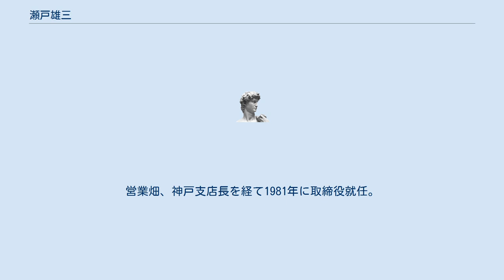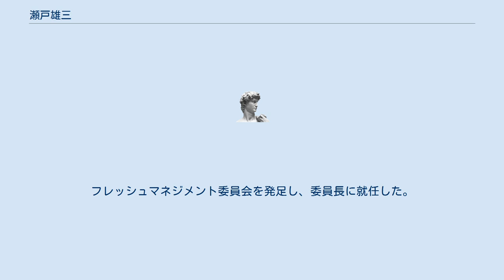瀬戸雄三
瀬戸 雄三 (せと ゆうぞう、1930年2月25日 - 2013年5月13日) は日本の実業家。
アサヒビール株式会社の社長時代にアサヒビールを業界ナンバーワンに導いた。
2009年11月現在、旭化成社外取締役。
慶應義塾評議員・理事。
 山手小学校（芦屋から電車通学） 神戸三中（兵庫県立第三神戸中学校、現 兵庫県立長田高等学校） 慶應義塾大学法学部卒業 (法律学科) 1953年、アサヒビール株式会社に入社 1930年、兵庫県神戸市で生まれる。
父親は貿易商。
父親からは「金持ちのときは貧乏な顔を、貧乏なときは金持ちの顔をしろ」と教えられ、母親からは「人に迷惑をかけてはいけない」「人の悪口を言ってはいけない」「自分の自慢話をしてはいけない」と事あるごとに聞かされて育った。
昭和13年(1938年)7月5日、豪雨を心配してその日のみ電車通学に付き添ってきた母親が二駅目の住吉駅で「雄三、危ないから家へ帰ろう」と強い力で右腕を引っ張って逆方向の電車に引き込んだ。
家に帰り着いて5分後に芦屋川が決壊し、阪神大洪水となった。
このときの母親の判断振りが、自身が企業経営において瞬時に意思決定する原点となったと述懐している。
子供のころは隣家だった牛尾治朗らと近くにあった舞子海岸などで遊ぶ。
兵庫県立第三神戸中学校 (旧制中学校、神戸三中) 時代には勤労動員に従事し、高射砲の照準器を製作するが、神戸三中に在学中に終戦を迎える。
その後、1953年に2人の兄（両名とも在学中に結核で死去）と同じ慶應義塾大学法学部を卒業。
 1953年、アサヒビールに入社。
営業畑、神戸支店長を経て1981年に取締役就任。
1982年から大阪支店長に。
1986年8月に常務に昇格し、営業本部長となる。
 1990年6月、副社長に就任。
同年9月からは営業本部長を解任され、人事・総務・財務などを担当することとなる。
 1992年9月1日付でアサヒビールの7代目社長に就任。
21年ぶりのアサヒビール生え抜きの代表取締役社長となった。
 1993年3月、ビールの鮮度を追求する「フレッシュマネジメント」を経営の最重要課題とすることを社長方針として社内に伝達。
樋口廣太郎前社長のフレッシュローテーション活動をさらに徹底させる形で「フレッシュマネジメント活動」を全社的に実施。
フレッシュマネジメント委員会を発足し、委員長に就任した。
また、フレッシュマネジメント活動を支える情報インフラの整備にも力をいれた。
 2013年5月13日、心不全のため死去。
83歳没。